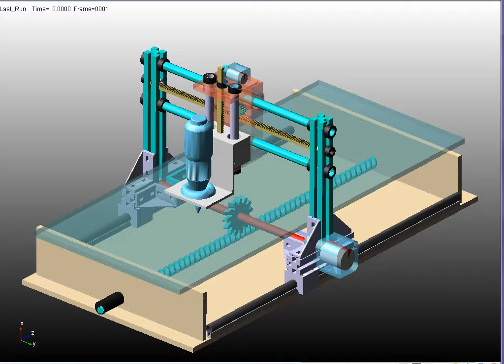3- Axis Industrial Machine Simulation Using MSC Adams